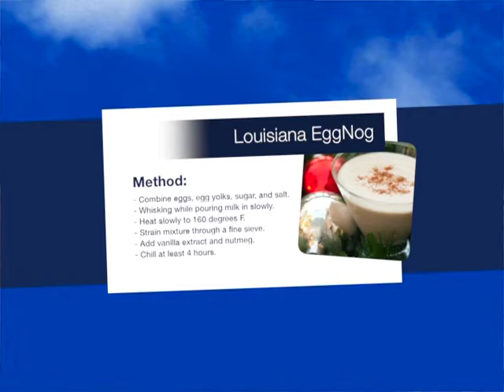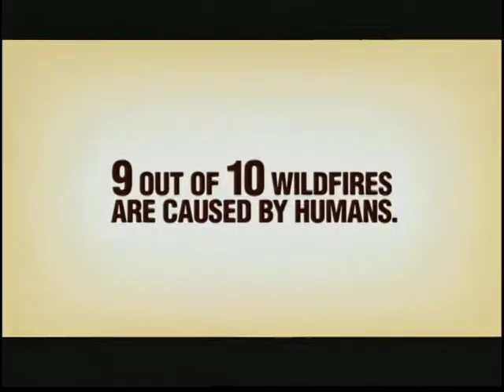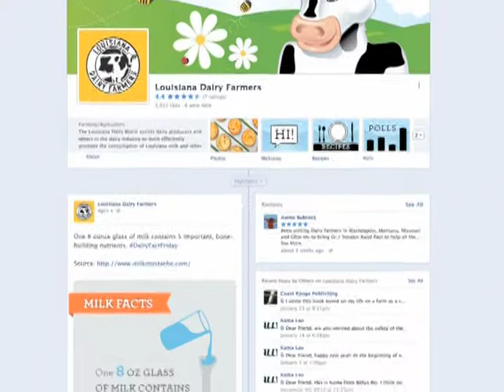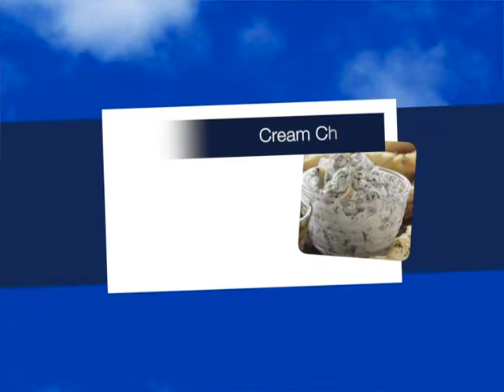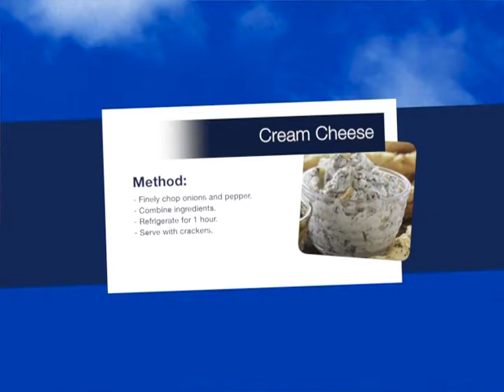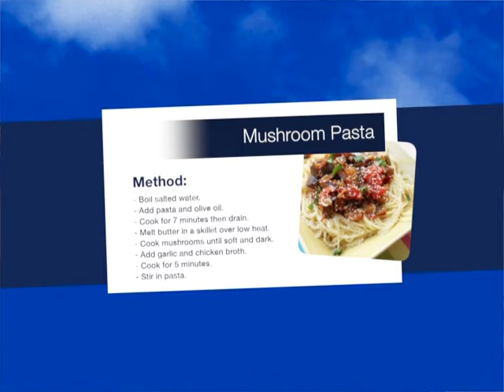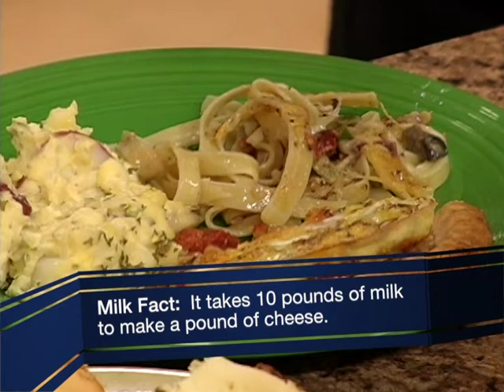Louisiana Dairy - Cooking Up Louisiana Treasures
Cooking Up Louisiana Treasures is a 30 minute television program that showcases Louisiana Specialty Crops - what they are and how to use them in your kitchen.  Cooking Up Louisiana Treasures is hosted by Chef Celeste and Mike Strain, (Louisiana Commissioner of Agriculture & Forestry).